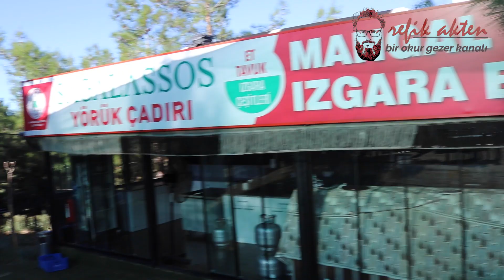BABA OĞUL GEZİSİ - 4 " AĞLASUN / EĞİRDİR - ALTIN KUM PLAJI"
BABA OĞUL GERÇEKLEŞTİRDİĞİMİZ MOTOR GEZİMİZİN 4. VİDEOSU " AĞLASUN / EĞİRDİR - ALTIN KUM PLAJI"